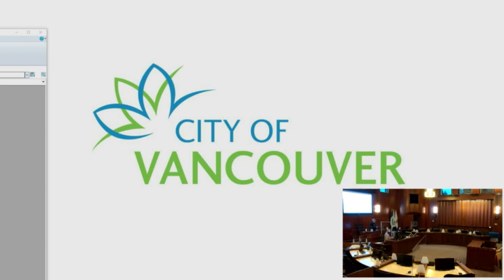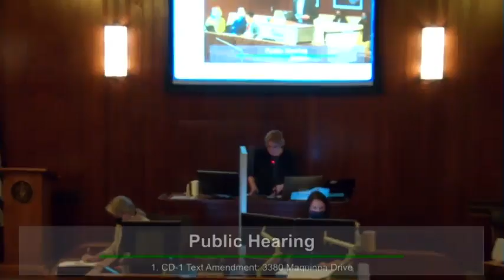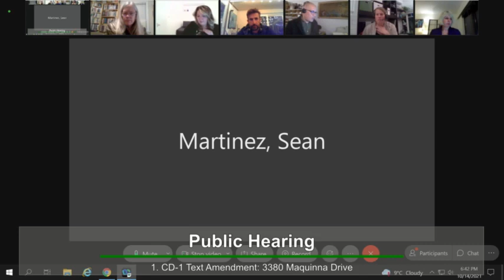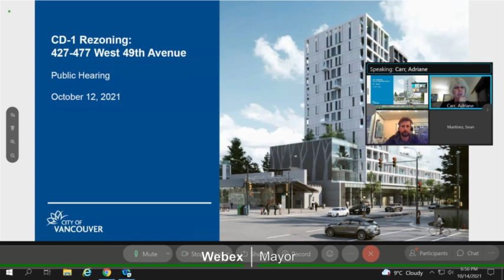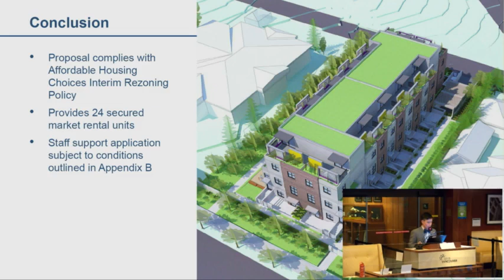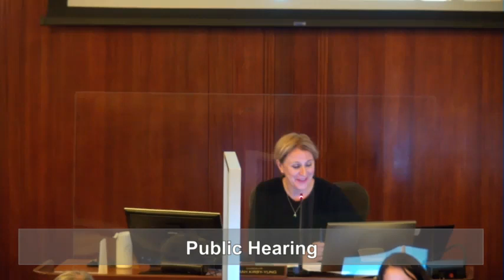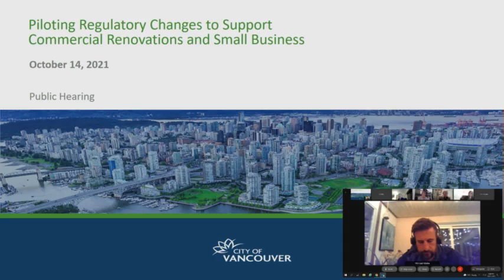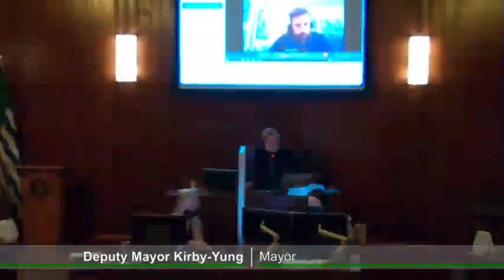Public Hearing - October 14, 2021